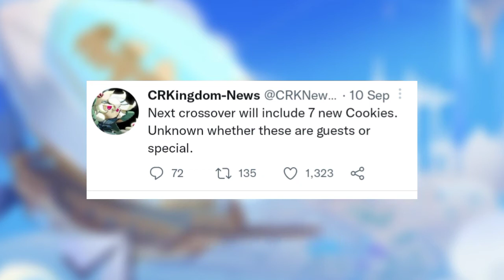New Leaks!? 7 New Cookies in a collab update!? 2 Magic Candies!? Choco Werehound Cookie!?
New Leaks!? New Collaboration on Cookie Run Kingdom! New Magic Candies for Squib and Black Raisin! And More!

Sorry not for uploading much because I had school and I got sick for 3 days. And for grinding on CRK too lol

black pearl is hot